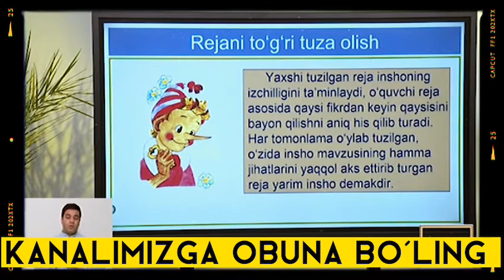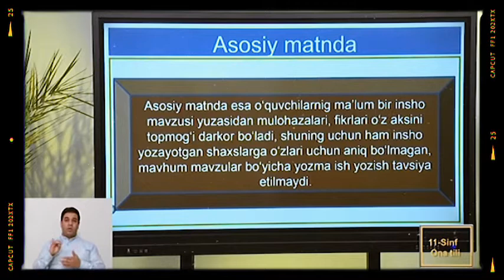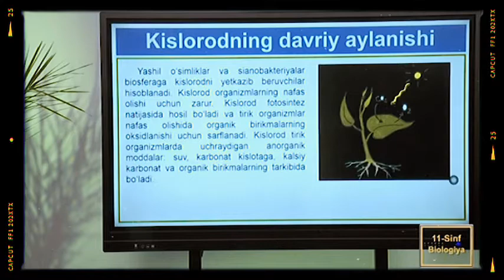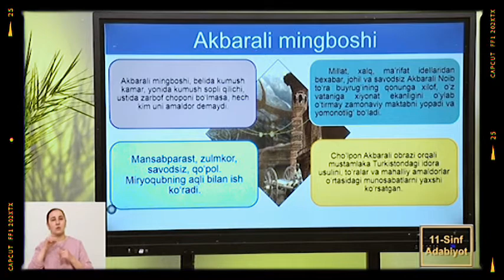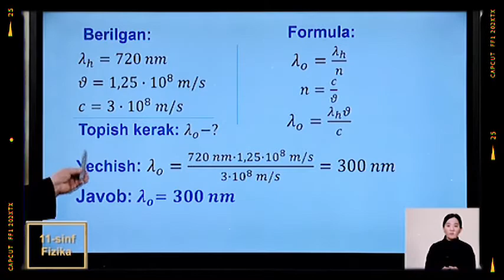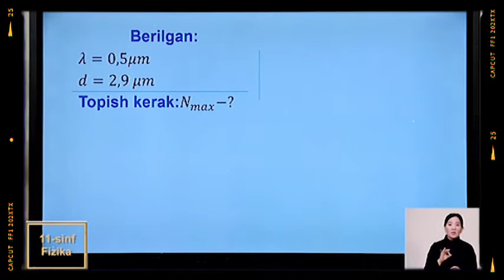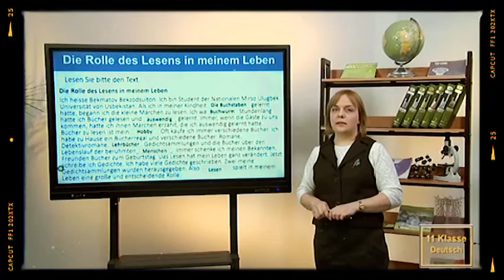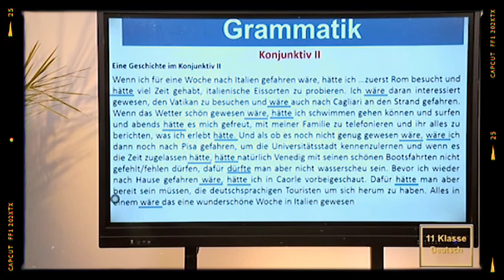Online maktab, Online darslar, 11-SINF 23-FEVRAL